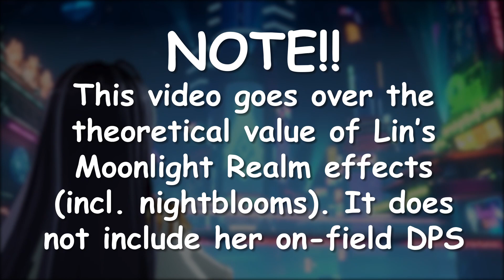[Math] Global Lin Release Analysis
Lin got buffed last second, so I decided to make a quick video to go over these changes, in order to help people make decisions on what to pull.

The changes in question:
Attack buff on Moonlight Realm went from 9% to 15%
A6 Attack buff on Moonlight Realm went from 13% to 23%
Matrices got buffed all around the board

Notes on calculations:
Estimated damage gain from advancements is calculated with 15000 ATK
Precision multiplier on calculator is set to 95% (e.g. animation cancels for things like Frigg dashing is 95% of the potential speed)
Practicality multiplier on calculator is set to 90% (reducing damage of skills such as Tsubasa's Arrow Rain and Saki's plunge, which are difficult to land in a practical scenario)

Control Comps (all A6):
Volt: Samir + Nemesis + Claudia (replaced)
Frost: Saki Fuwa + Frigg + Tsubasa (replaced)
Flame: Cobalt + Ruby + Claudia (replaced)
Phys: Shiro + Claudia + Tsubasa (replaced)

Hihi! I'm Maygi~ your 100% non-toxic magical girl! I'm a bit shy, but I try my best to reach out and make everyone smile.

✨Links✨
Twitch - Come watch me live!
Twitter - Stay up to date with my schedule and see what I'm up to!
Discord - Hang out with me and friends!